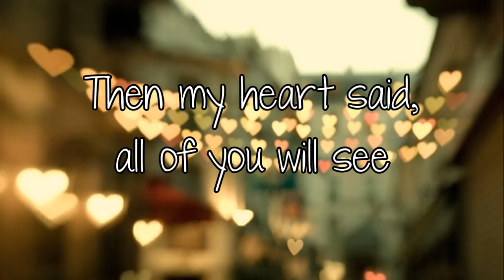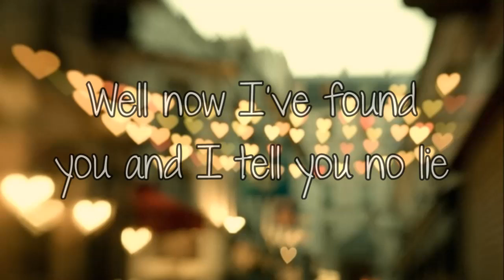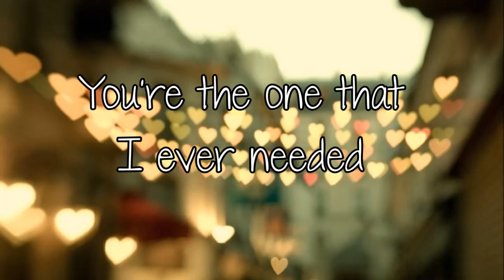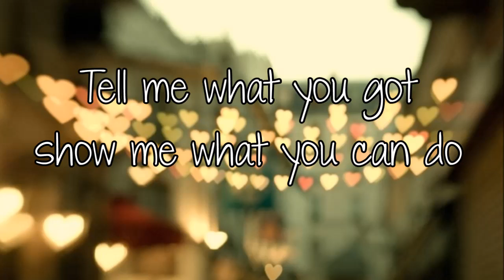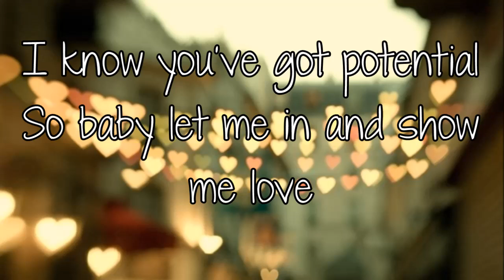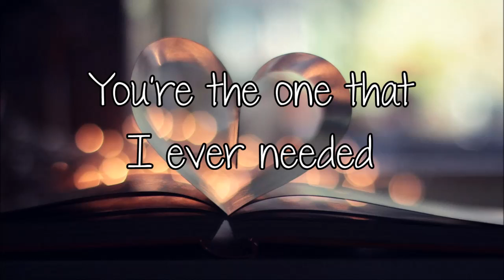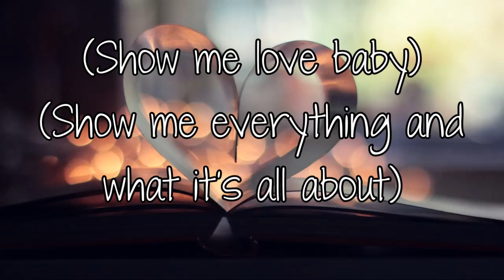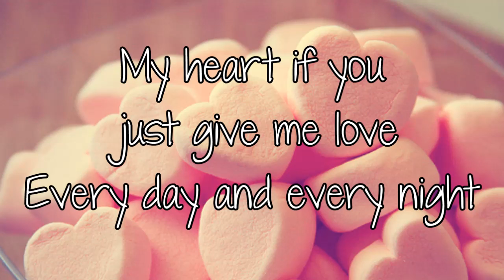Robyn - Show Me Love (Lyrics)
Sorry there are few wrong lyrics there. hope it doesn't bother you guys
Annyway enjoy!